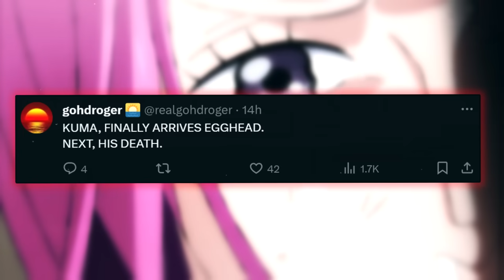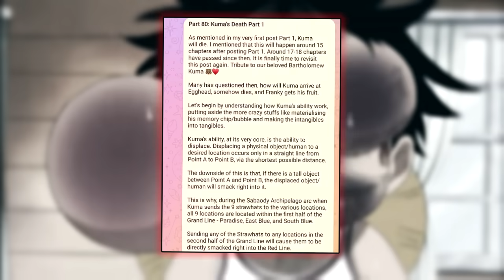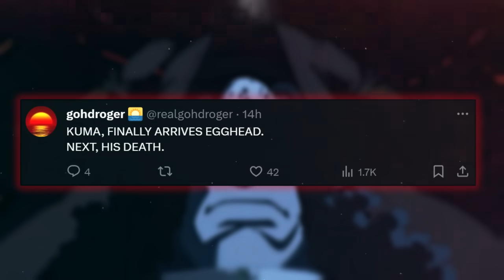SUN GOD NIKA BUKAN SEBUAH LEGENDA!!!! (One Piece 1103 First React)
Thanks You To :  Allah Subhanahu wa Ta'ala | Eiichiro Oda | Shueisa | Toei Animation